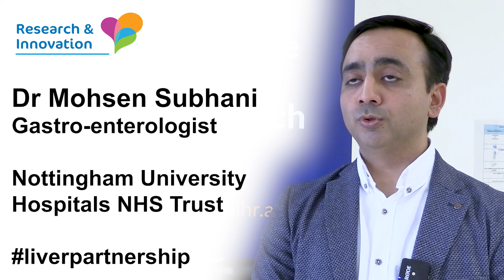NIHR Liver Partnership Launch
Why liver research is important - Dr Mohsen Subhani, gastro-enterologist at Nottingham University Hospitals NHS Trust, as the NIHR Liver Partnership launches